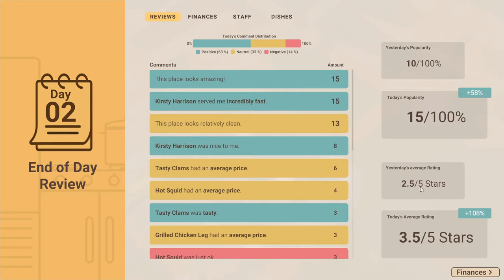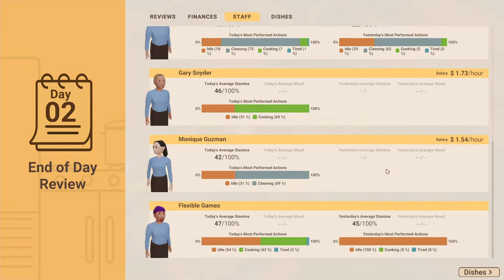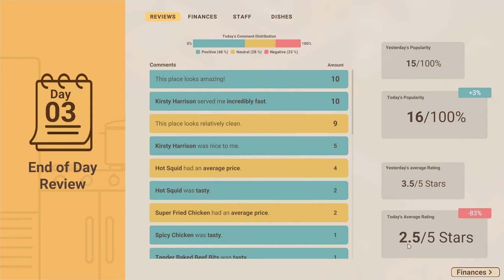Recipe For Disaster - Ep 3 Prone To Fire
If you enjoy my content, please leave a like or a comment. A single click helps the channel and lets me know the work I put in is being enjoyed.